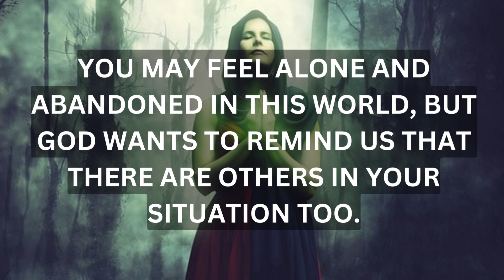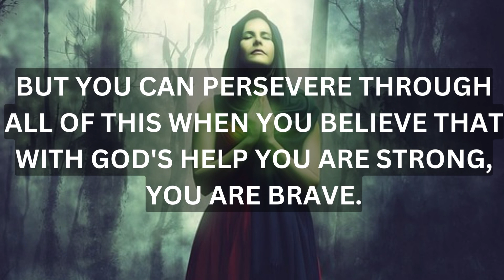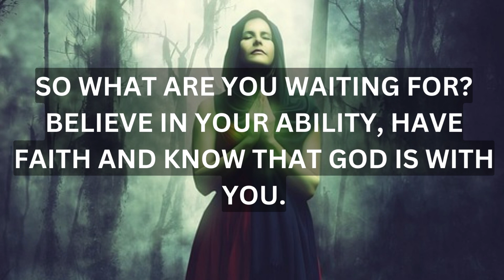God Has A Gift For You | God Helps | God's Message For Me Today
ListenTo What LORD JESUS Wants To Say To You Today. A Message From God, A Message From Jesus, A Motivational Mesaage From Heavenly Father , To You Specially.
(Bible Inspired)